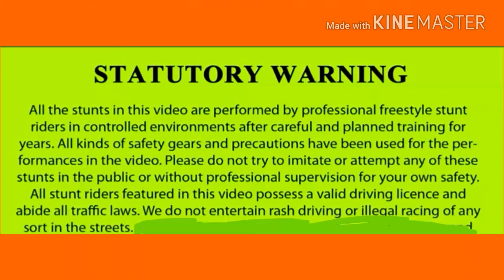2017 KTM RC 390 | Race Bred | Lucknow India | Official Video HD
I hope enjoying my video and so please